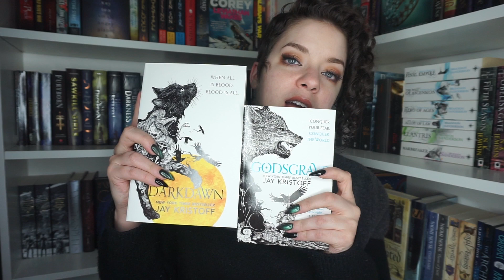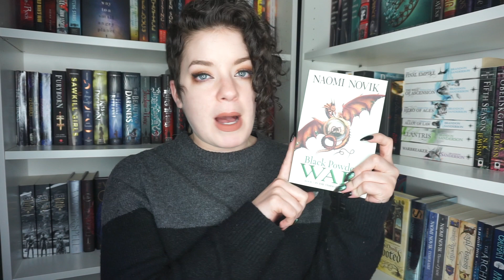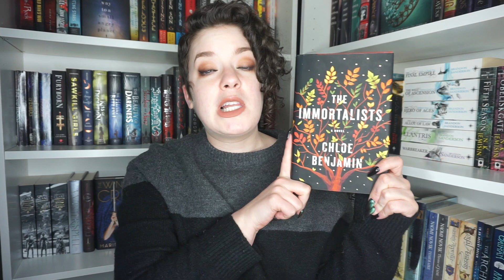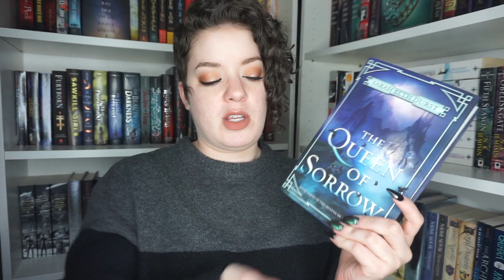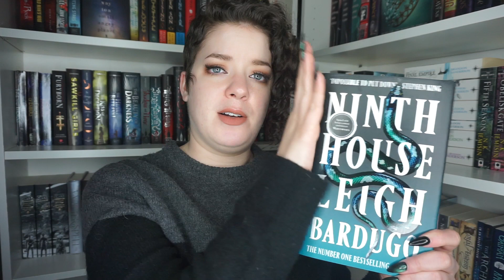Unread Books | My Entire Physical TBR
In which I discuss all of my unread books on my TBR...

♦ LIPSTICK: Jeffree Star Liquid Lipstick in Celebrity Skin

►► Patrons get perks that allow more interaction with my channel and content such as monthly polls for books I'll read and video topics I'll do each month, and more.